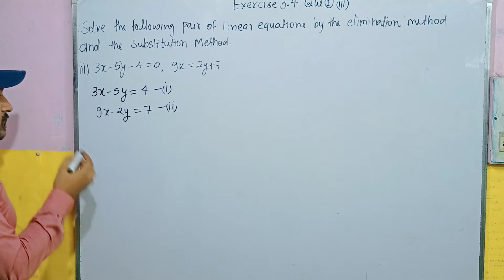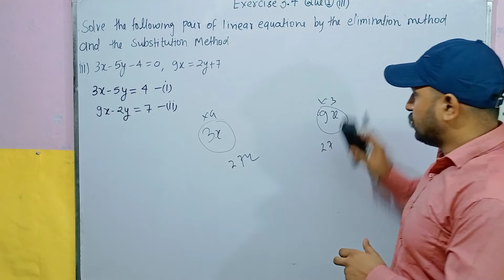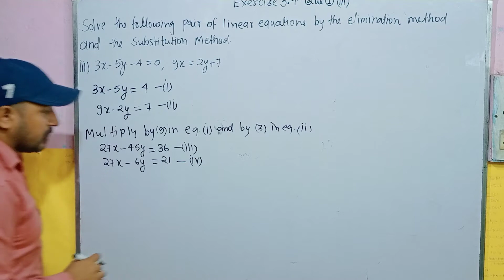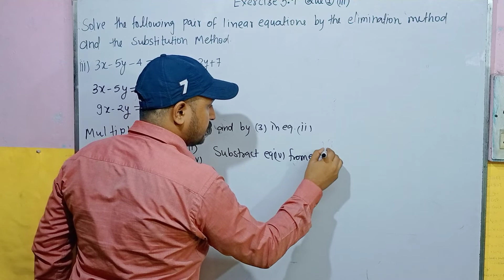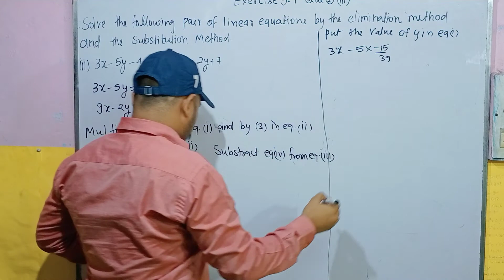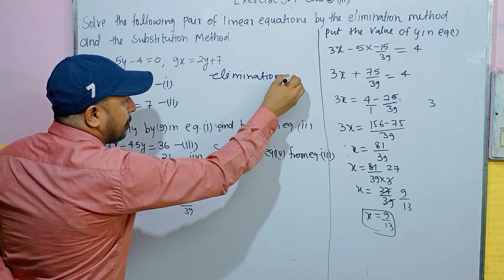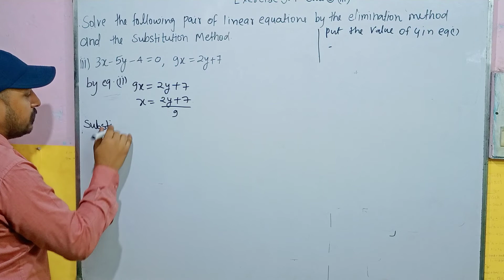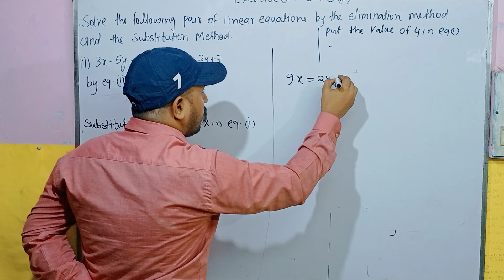Class 10 maths Ex 3.4 ques .1 ,3